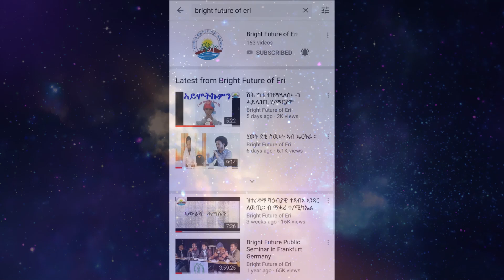ቡሩህ መጻኢ ንቡር ኣዕሲሉ ኣሎ። መጺና ቡሩህ እዩ"